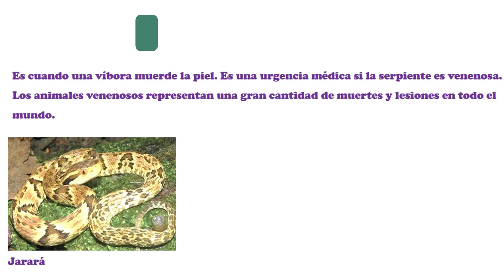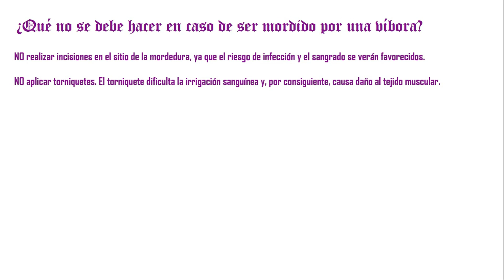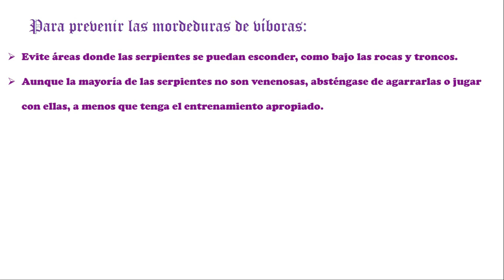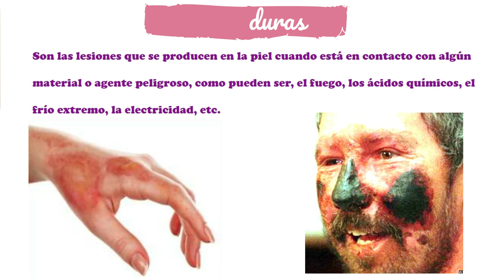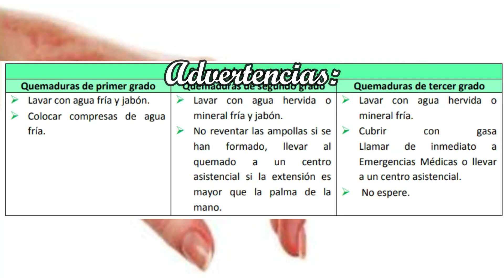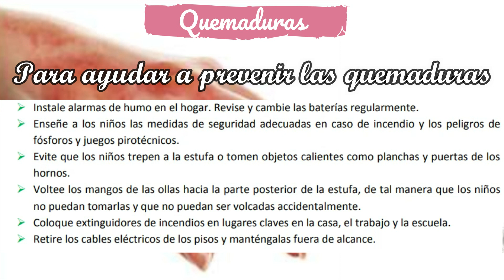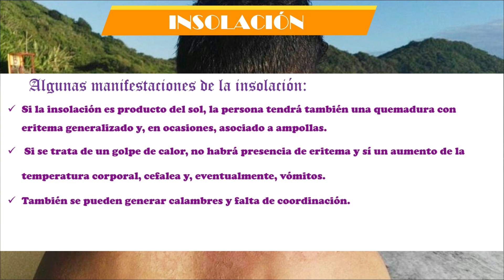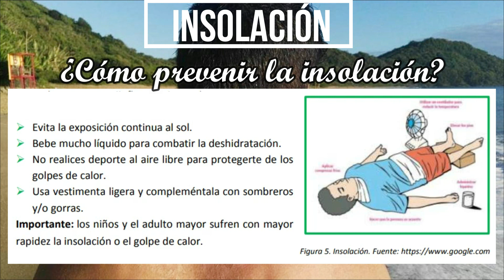Primeros auxilios en caso de mordedura de serpiente, quemadura e insolación.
PRIMEROS AUXILIOS
 Los primeros auxilios son las primeras actuaciones y medidas sanitarias efectuadas por
personal no experto que recibirá una persona
accidentada o enferma, y que, posteriormente será
atendida por el personal sanitario. La primera
respuesta sanitaria que realizamos puede llegar a
ser vital.
Mordeduras de víboras
 Es cuando una víbora muerde la piel. Es una urgencia médica si la serpiente es venenosa. Los
animales venenosos representan una gran cantidad de muertes y lesiones en todo el mundo. Se
calcula que solo de serpientes hay 2.5 millones de mordeduras venenosas todos los años,
ocasionando unas 125.000 muertes.
Consideraciones
 Las mordeduras de víboras pueden ser mortales si no se tratan de manera rápida. Debido al
tamaño pequeño de sus cuerpos, los niños tienen el mayor riesgo de muerte o de complicaciones
graves a causa de dichas mordeduras.
 El antídoto correcto puede salvar la vida de una persona. Es muy importante ir a la sala de
emergencias lo más pronto posible. Si se tratan en forma apropiada, muchas mordeduras de
Ilustración 1 Primeros auxilios. Fuente:
4
serpientes no tendrán efectos graves. Incluso la mordedura de una serpiente no venenosa puede
causar una lesión importante.
Se sugiere actuar bajo las siguientes recomendaciones:
¿Qué se debe hacer en caso de ser mordido
por una víbora?
¿Qué no se debe hacer en caso de mordedura de
víbora?
 Calme a la persona y póngala en reposo.
 Limpie la zona mordida con jabón para
desinfectarla.
 Quítele cualquier torniquete que se haya
hecho.
 Mantenga a la persona hidratada.
 Inmovilice la extremidad mordida.
 Y lo más importante: Traslade al paciente
inmediatamente al hospital o centro de
salud más cercano de la zona para que
reciba el suero antiofídico lo antes posible.
 NO realizar incisiones en el sitio de la
mordedura, ya que el riesgo de infección y el
sangrado se verán favorecidos.
 NO aplicar torniquetes. El torniquete dificulta
la irrigación sanguínea y, por consiguiente,
causa daño al tejido muscular.
 NO colocar compresas frías o hielo porque
podrían empeorar las lesiones locales
ocasionadas por el veneno, sobre todo de las
mordeduras causadas por las especies de la
familia de las «tobobas».
 NO administrar sustancias químicas ni
extractos de plantas o animales por ninguna
vía al paciente, porque hasta el momento no
se ha demostrado científicamente su eficacia
y el tiempo que se pierde en realizar este tipo
de tratamientos es contraproducente para la
persona afectada.
 NO administrar bebidas alcohólicas.
 NO succionar con la boca. Esto podría
favorecer las infecciones en el sitio de la
mordedura.
Quemaduras
 Todos entendemos por quemaduras las lesiones que se
producen en la piel cuando esta en contacto con algún material o
agente peligroso, como pueden ser, el fuego, los ácidos químicos, el
frío extremo, la electricidad, etc
Advertencias:
 NO aplique aceite, mantequilla, hielo, medicamentos, cremas, aceites en aerosol ni ningún otro
remedio casero en las quemaduras graves.
 NO respire, sople ni tosa sobre la quemadura.
 NO toque la piel muerta o ampollada.
 NO retire la ropa que esté pegada a la piel.
 NO administre nada a la persona por vía oral si hay una quemadura grave.
 NO ponga una quemadura grave en agua fría, pues esto puede causar shock.
 NO coloque una almohada debajo de la cabeza de la persona si hay quemaduras de las vías
respiratorias. Esto puede cerrarlas.
Insolación
 La insolación o golpe de calor es “la exposición a temperaturas altas por parte de una persona,
siendo el sol su principal causa, aunque también se conocen otras fuentes artificiales, como los
ambientes calurosos.

¿Qué hacer en caso de insolación?
En caso de presentarse un cuadro confirmado de insolación, se sugiere:
 Que el paciente haga reposo en lugares frescos y con buena ventilación.
 Bajar la temperatura con apósitos húmedos en las ingles, axilas y, eventualmente, la frente.
 Si hay quemadura solar de consideración, es importante consultar en un Servicio de Urgencia,
Bibliografía - Aranduka
Bastos, F.; Franco, R. Ciencias de la Naturaleza y de la Salud 9°grado. Editorial Santillana Paraguay.
Fernández de Casco, B. (2020). Ciencias de la Naturaleza y Salud. 8° Grado 4ta Edición. Paraguay.
Consultado el 10 de septiembre de 2020.
MEC. (2021). Priorización curricular. Ciencias de la Naturales y Salud. Octavo grado. Marco de la
gestión pedagógica a nivel nacional. MEC: Paraguay.
Ovelar, M., Chamorro, D. (2017). El libro del estudiante Ciencias de la Naturaleza y de la Salud
octavo grado. Grupo Editorial Atlas: Paraguay.
Ovelar, M. L., Bergenthal, N. D. Ciencias Naturales y Salud 8º grado. Paraguay. Editorial en Alianza.
Vespucio Clínica. (27 de febrero de 2019). Insolación: ¿Qué es y cuáles son sus síntomas?